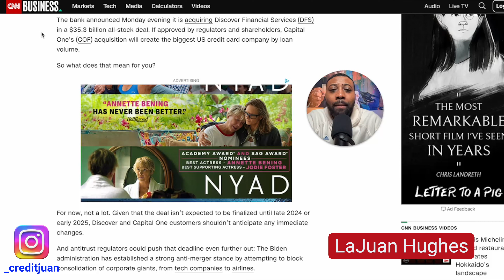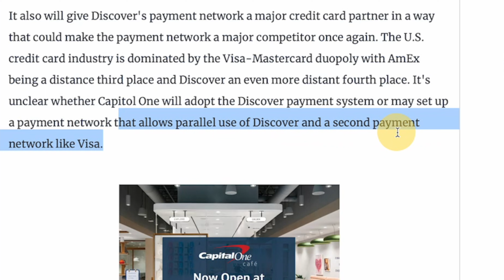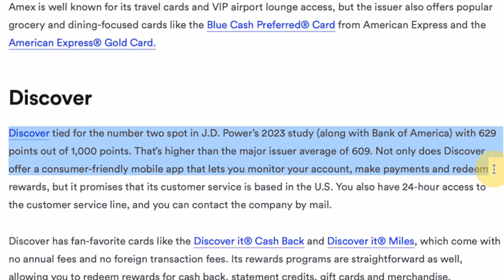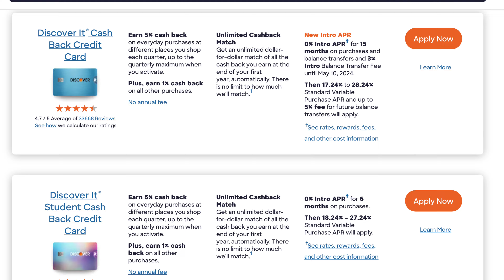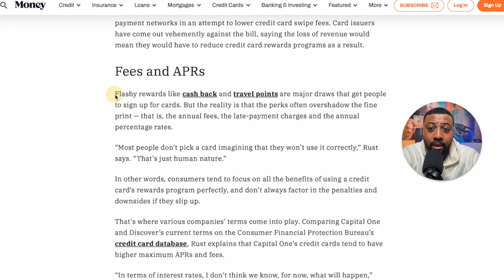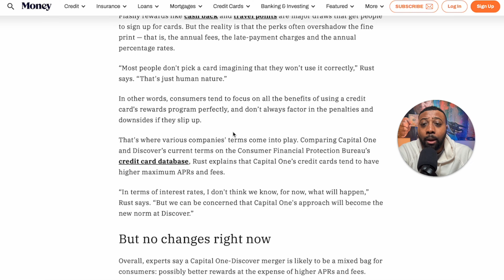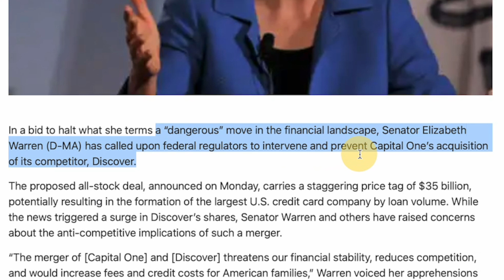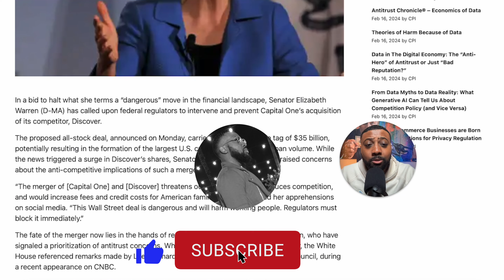Capital One & Discover Are Merging!!! | Why This May Not Be Good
In this video I break down the historic Capital One Discover merger which capital one is spending $35.3 billion on. This is 2 of the top 6 banks in the country merging together which could have massive effects in the credit world. I will breakdown what it means and why you should or should not be worried.

🚀 Get Access To My 'No BS' DIY Funding Academy (all credit scores accepted)

💰 How I Got $500K In Business Funding Without Business Credit:
 📞 Work With Me 1on1 If you have a 700 Credit Score And Get Access To My Banking Contacts:

Apply for an American Express Blue Business Plus Card with this link. With your new Card, you could earn a welcome bonus and your friend could earn a referral bonus. Terms Apply.